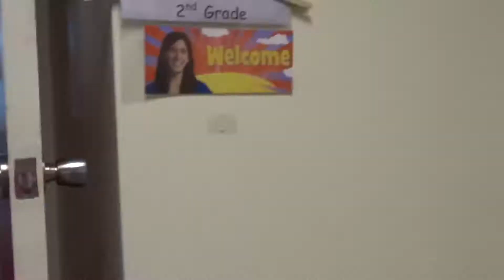Mom's here! Off to California!